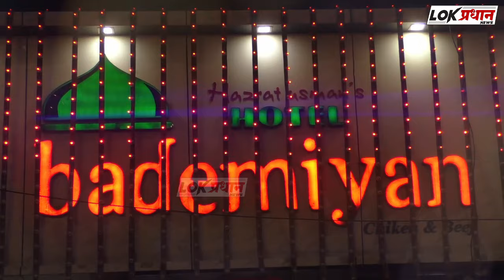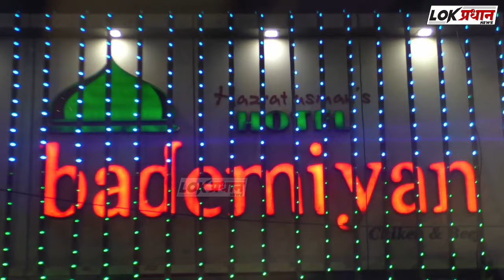छगन भुजबळ हे राजकारणातला फिरता रंगमंच आहेत -संजय राऊत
Lokpradhan News